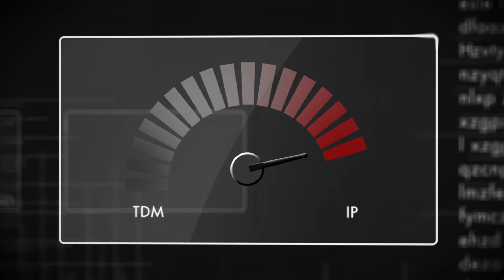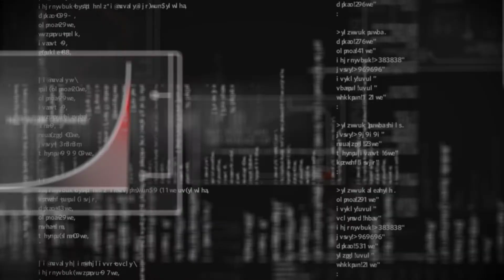GENBAND GENiUS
The GENBAND GENiUS™ platform is the industry's leading unified IP Switching and networking platform supporting multipurpose IP solutions. GENBAND offers the majority of its product line on this leading software-centric GENiUS platform, including cloud-based and multimedia applications, local and interconnect call control, and session border control. GENiUS offers service providers an advanced, highly scalable and common platform that delivers multiple all-IP switching and networking solutions and reduces the total cost of ownership. GENiUS makes it easy for service providers to deploy and operate their networks.